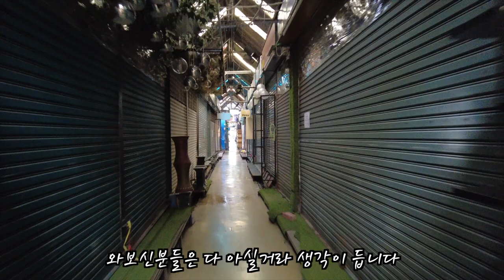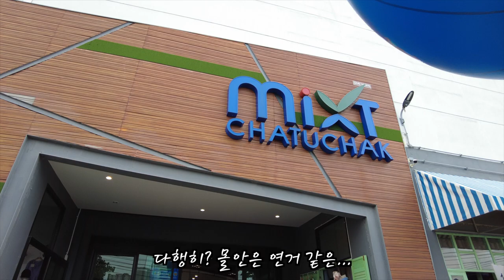폐허가 되어가는 짜뚜짝시장 돌아보기 🇹🇭5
코로나 사태에 뭔가를 바라지는 않았지만
사태의 심각성을 다시 한번 느끼게 하는 영상입니다.
기존 제가 하는 영상과는 조금 다른 소식을 전하는 영상이다 보니 다소 길거나
재미 위주가 아닌 옛 그 기억의 그리움을 간직하고자 만든 영상입니다.
언젠가 다시 부쩍이는 짜뚜짝이 되었으면 하네요
그나저나 기념품하고 코끼리 바지하고 이런거 어디서 사지??